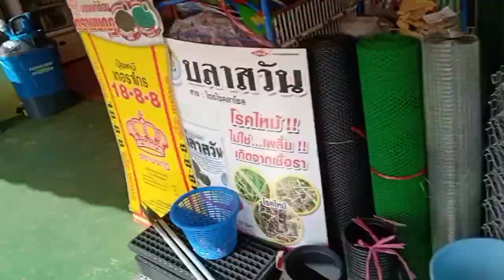กล้าผักหน้าร้าน